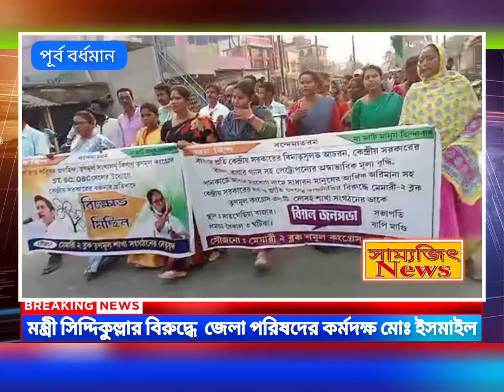মেমারিতে মন্ত্রী সিদ্দিকুল্লা বিরুদ্ধে গো ব্যাক স্লোগান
মেমারিতে তৃণমূলের মিছিলেই মন্ত্রী সিদ্দিকুল্লার বিরুদ্ধেই গো ব্যাক স্লোগান তুলল দলেরই বর্ধমান জেলা পরিষদের কর্মদক্ষ মোঃ ইসমাইল। শনিবার পূর্ব বর্ধমানের মেমারি দু'নম্বর ব্লকের তৃণমূল পক্ষ থেকে তৃণমূল ছাত্র পরিষদ জয়হীন তৃণমূল সংখ্যালঘু কিষান তৃণমূল কংগ্রেস এস টি এস সি ওবিসি সেল এর উদ্যোগে কেন্দ্রীয় সরকারের বঞ্চনার প্রতিবাদে বিক্ষোভ মিছিল আয়োজন করা হয়। কেন্দ্রের জনবিরোধী নীতির প্রতিবাদে এই মিছিল। এই মিছিলে পা মিলিয়ে ছিলেন বহু সাধারন মানুষ থেকে শুরু করে সংগঠনের কর্মকর্তারা।বাংলার প্রতি কেন্দ্রীয় সরকারের বিমাতৃসুলভ আচরণ কেন্দ্রীয় সরকারের বঞ্চনা রান্নার গ্যাস সহ পেট্রোলের অস্বাভাবিক মূল্য বৃদ্ধি, প্যান কার্ড এ আঁধার সং যোগ নামের সাধারণ মানুষের আর্থিক জরিমানা সহ কেন্দ্রীয় সরকারের ধর্ম ও জাতি একাধিক রাজনীতির বিরুদ্ধে মেমারি দু'নম্বর ব্লক তৃণমূল কংগ্রেস এসটি সেলসহ শাখা সংগঠনের ডাকে একটি বিশাল জনসভা সংগঠিত হয়। কেন্দ্রের জনবিরোধী নীতির প্রতিবাদে যে মিছিল সেই মিছিলেই মন্ত্রী সিদ্ধিকুল্লাহ চৌধুরীর বিরুদ্ধে গো ব্যাক স্লোগান উঠলো এবং পরে সাতগেছিয়ায় একটি সভার আয়োজন করা হয়। সেই সভাতেই বক্তব্য রাখতে উঠে জেলা পরিষদের কৃষি কর্মাধ্যক্ষ মোঃ ইসমাইল তার বিরুদ্ধে ক্ষোভ উগরে দিলেন সকলের মাঝেই। তিনি আরো বলেন এর আগে মঙ্গল কোট ব্লকের দায়িত্বে ছিলেন তিনি। মঙ্গলকোট অশান্ত হবার পর মেমারি এলাকাকে অশান্ত করার চেষ্টা করছেন। তিনি এই এলাকায় বহিরাগত কিন্তু আমরা এই এলাকার বাসিন্দা। কয়েকদিন আগে আমাকে খুনের হুমকি দিয়েছিলেন তিনি। উল্লেখ্য মন্ত্রী ও জেলা পরিষদ কর্মাধ্যক্ষের দ্বন্দ্ব নতুন কিছু নয়। এর আগেও এইরকম ঘটনা প্রকাশ্যে এসেছে বহুবার।